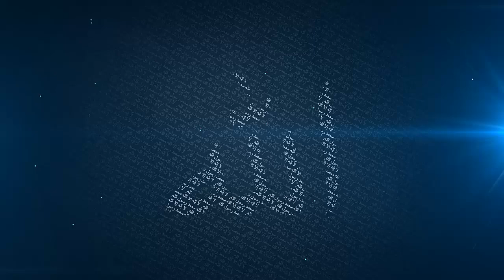Every Second Counts - Jumuah Khutbah - Mufti Menk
Delivered on 11 July 2014, Malaysia.

Our Time In This World Is Limited, Make Every Moment Count - Jumuah Khutbah - Mufti Ismail Menk